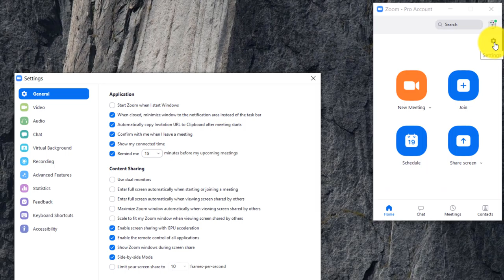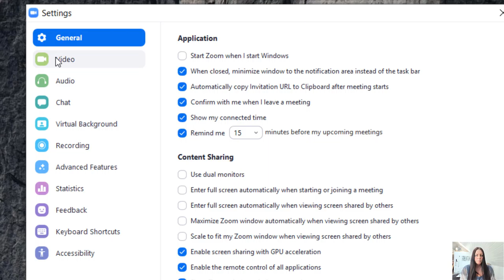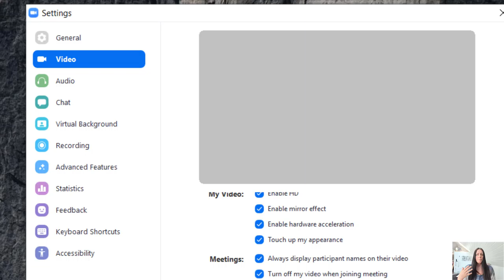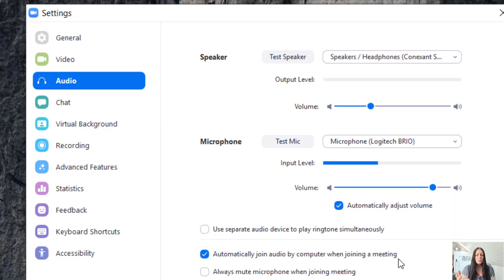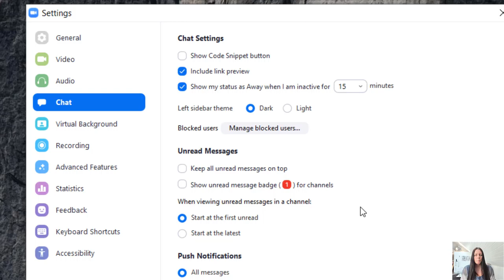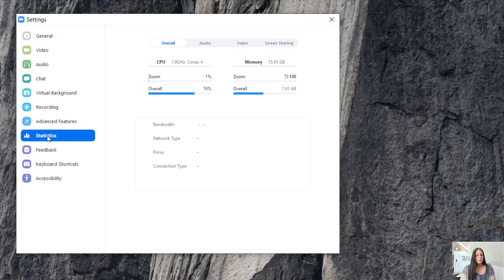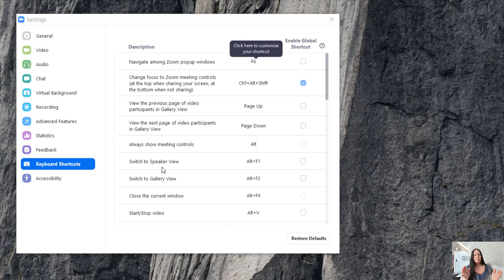ZOOM - Grunnstillingar forritsins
Farið er í grunnstillingar forritsins ZOOM. Sýnt hvernig er hægt að finna þær og mælt með ákveðnum stillingum.